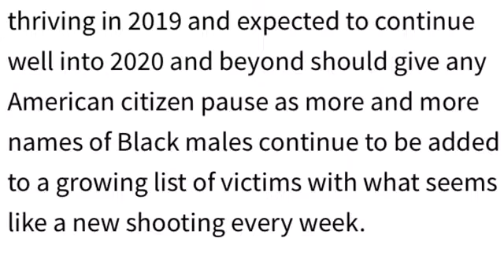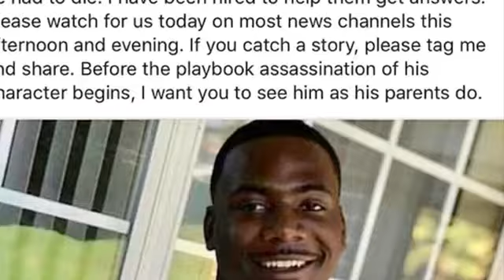Unarmed Blacks Being Murdered By Cops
Injustice